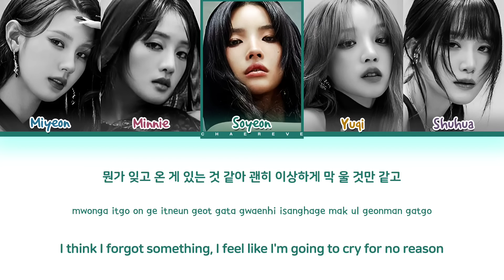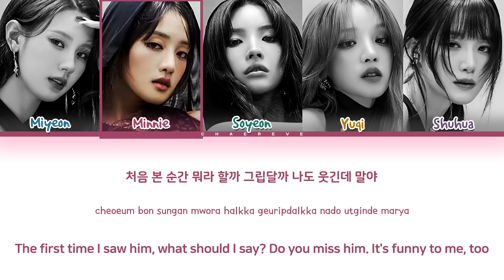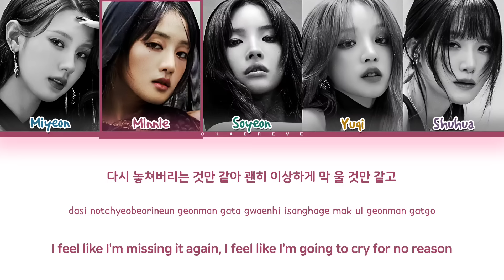(G)I-DLE Fate Lyrics (Color Coded Lyrics)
All Administrated by CUBE Entertainment

≈ Artist: (G)I-DLE
≈ Song: Fate
≈ Album: 2
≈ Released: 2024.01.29